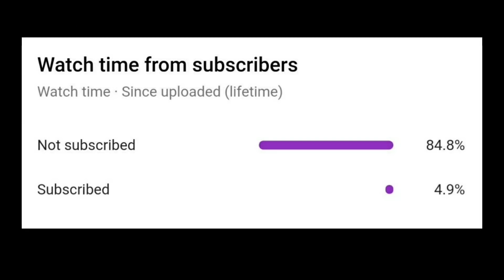GHILLIE DRAGON AKM | NEW LUCKY SPIN PUBG | NEW AKM SKIN PUBG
NEW LUCKY SPIN PUBG MOBILE | NEW LUCKY SPIN PUBGMOBILE |

IGNORE
GHILLIEDRAGONAKMSPIN PUBG
GHILLIEDRAGONAKMSPIN PUBG
GHILLIEDRAGONAKMSPIN PUBGMOBILE